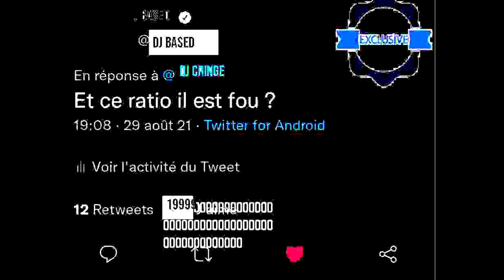[2022] Kata - beats, draft, unfinished n loops (2021 - 2022)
sheb je tai vu ratio karim benzema